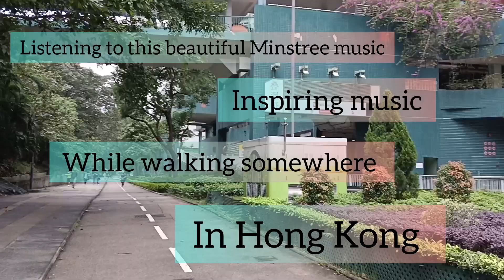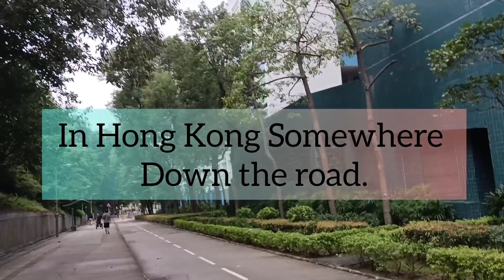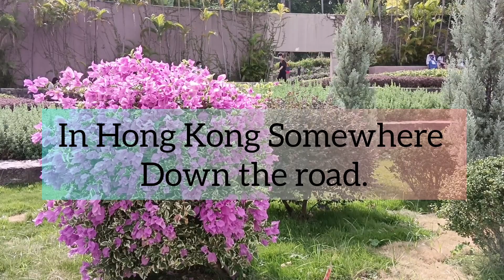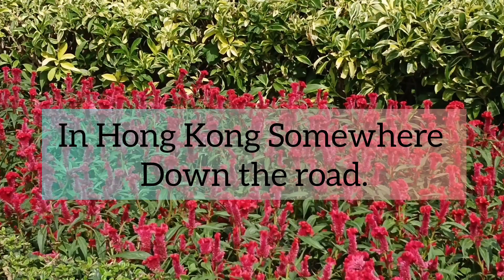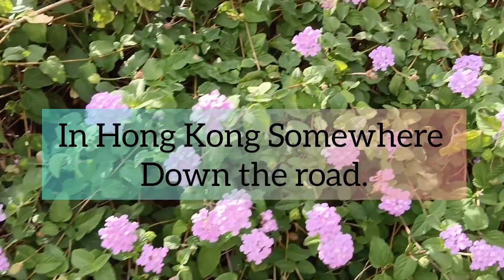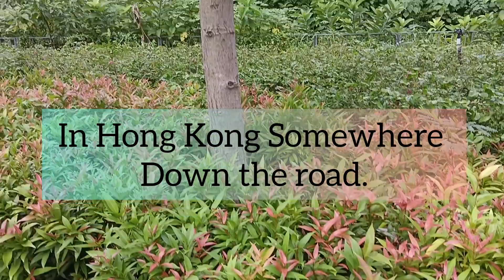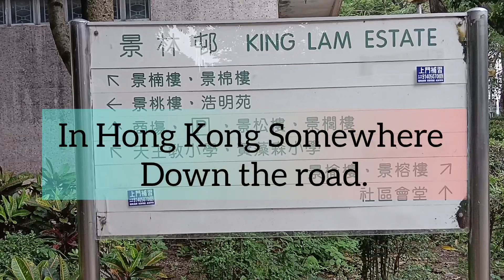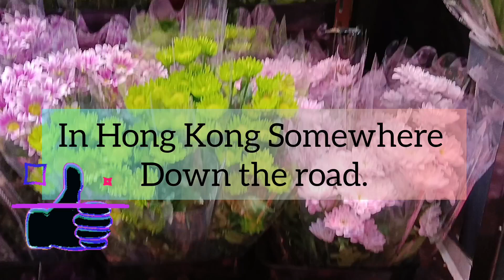Inspiring Music by Minstree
Hello viewers!

I am grateful to Minstree music who allowed us to use their music for free.